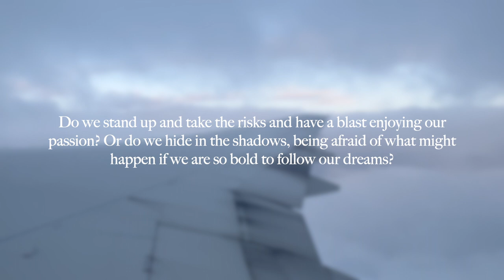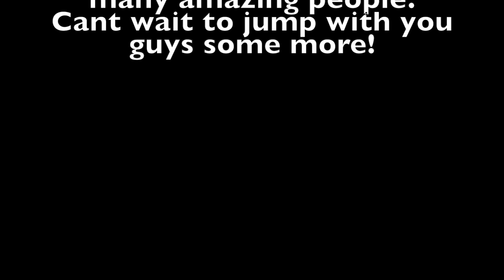BASE jumping Through the Alps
I took the Learn to BASE Jump course and then continued jumping. I can't wait to come back. Huge thanks to everyone who has supported me and mentored me along the way.